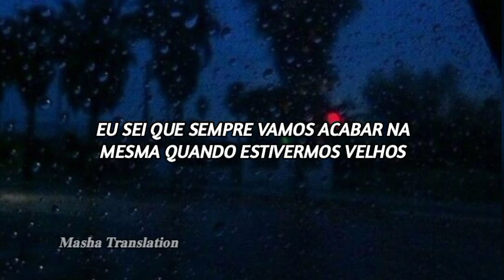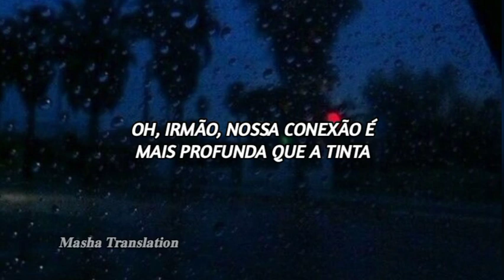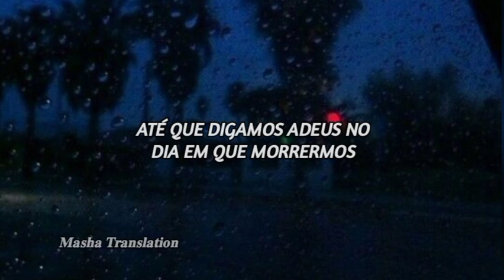Kodaline - Brother {Tradução/Translation}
Artist: Kodaline

lyric:

When we were young, we were the ones
The kings and queens, oh, yeah, we ruled the world
We smoked cigarettes, man, no regrets
Wish I could relive every single word

We've taken different paths and traveled different roads
I know we'll always end up on the same one when we're old
And when you're in the trenches
And you're under fire, I will cover you

If I was dying on my knees
You would be the one to rescue me
And if you were drowned at sea
I'd give you my lungs, so you could breathe

Oh, brother, we'll go deeper than the ink
Beneath the skin of our tattoos
Though we don't share the same blood
You're my brother and I love you, that's the truth

We're living different lives, Heaven only knows
If we'll make it back with all our fingers and our toes
5 years, 20 years, come back
It will always be the same

And if we hit on troubled water
I'll be the one to keep you warm and safe
And we'll be carrying each other
Until we say goodbye on our dying day

Because I've got you, brother